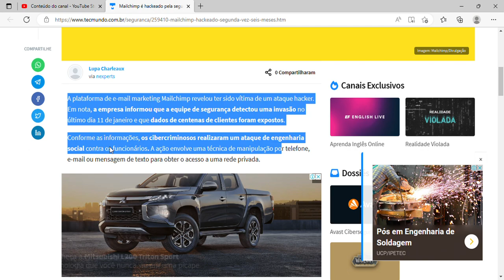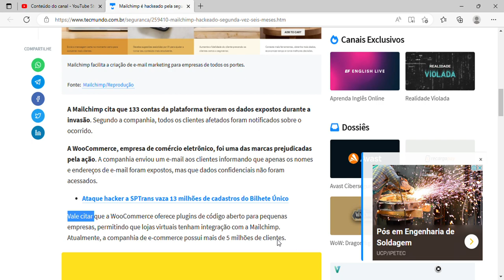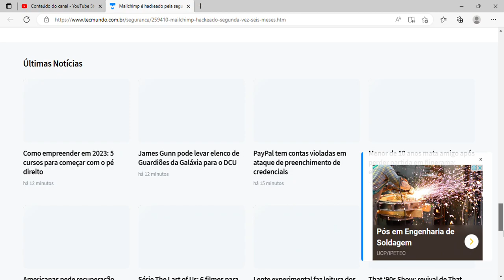Mailchimp é hackeado pela segunda vez em menos de seis meses